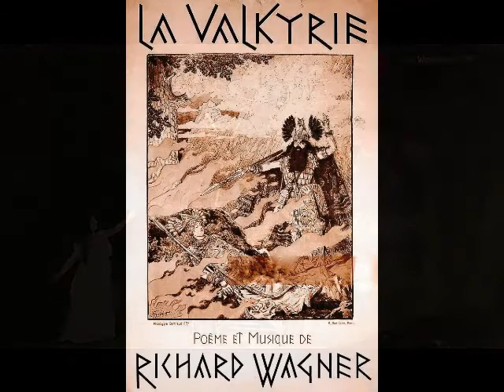Jules Gautier - Die Walküre (RARE!)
LAST week’s installment of Dead Tenors’ Society featured dramatic tenor Paul Franz (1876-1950), who changed his name from Franz Gauthier to avoid confusion with THIS week’s tenor, Jules Gautier (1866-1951).  Born in Marseilles, Gautier was a celebrated artist who was active during the late 19th and early 20th centuries.  As was the case with Paul Franz, Gautier began studying voice at a relatively late age.  During his days at the conservatory of his hometown, he took first prize in singing and was later accepted to the Paris Conservatory, where he completed his studies.  There is some disagreement as to when and where Gautier actually made his professional stage debut.  According to some sources, the tenor’s debut took place during the summer of 1896 at the Théâtre de la Haye in The Hague. Others claim that he was active as early as 1894.  Contemporary documents indicate that his official debut occurred shortly before his 30th birthday in Reyer’s Sigurd at the Opéra de Paris on July 3, 1896.  However, Gautier may have only been contracted to understudy the role.  Of the fifteen performances of Reyer’s opera given that season, Gautier sang only one.

The Opéra de Paris was absolutely flush with exceptional tenors during the 1890s.  Of the thirteen tenors (including Gautier) on the roster were such world class artists as Affre, Vaguet, Alvarez and Saléza.  As fine a singer as Gautier proved to be, he was simply outclassed by the more experienced tenors and seems to have only been given comprimario roles such as Laërte in Hamlet and de Tavannes Les Huguenots during his time at the Opéra.  Disappointed with the lack of opportunity, Gautier left the company after only two seasons.  In 1901, he accepted a contract with the Opéra-Comique, where he remained until 1904.  Gautier also appeared in Lyon and was quite popular in Nice, where he sang from 1904 to 1909.  In 1908, the tenor returned to the Opéra de Paris, where he was now celebrated for his interpretations of heroic roles.  Gautier boasted more than two dozen roles in his diverse repertoire, including Jean in Hérodiade, Fernand in La Favorite, Arnold in Guillaume Tell, Raoul in Les Huguenots, Gérald in Lakmé, des Grieux in Manon, Vasco in L’Africaine, Don José in Carmen, Julien in Louise, Alain in Grisélidis, Vincent in Mireille, Eléazar in La Juive, The Duke in Rigoletto, Radames in Aïda, Manrico in Il Trovatore, Rodolfo in La Bohème, Turiddu in Cavalleria Rusticana and the title roles in Roméo et Juliette, Samson et Dalila, Faust and La Damnation de Faust.  Gautier continued to appear in Paris well into the mid-teens and retired from the stage at the age 50.  He then opened a voice studio in Paris where he taught for the next three decades.  Jules Gautier died in 1951 at the age of 85.

Researching the life and career of Jules Gautier was a tremendous challenge.  Several of his early cylinders have been erroneously attributed to Paul Franz (whose real name, you may recall, was Franz Gauthier), leading some researchers to believe the two men were one and the same.  Muddying the waters even further is the persistent claim by some historians that Gautier, using the stage name “Charles Gauthier”, sang Manrico during the Metropolitan Opera’s April 1901 visit to Chicago.  However, Gautier’s calendar of appearances in Paris rule out any possibility of his having appeared in Chicago at that time.  There actually was a French tenor named Charles Gauthier, a stalwart member of the French Opera in New Orleans and a respected member of the faculty of Chicago Musical College and THIS was the tenor who sang Manrico with the Met, NOT Jules Gautier.

Gautier made a respectable number of recordings for Pathé, Disque Idéal, Homophon, Odeon and G&T between 1897 and about 1912.  In this recording, Gautier sings an abridged French language version of "Winterstürme wichen dem Wonnemond" from Wagner's Die Walküre.  This was recorded in Paris for the Pathé label around 1901.